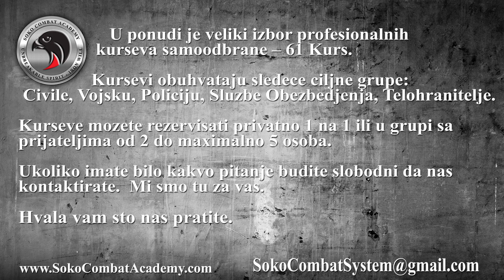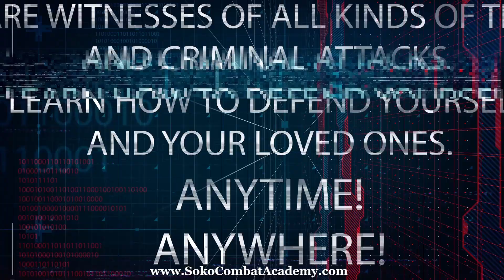Highlights news / Soko Combat Academy (SCA)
Highlights news from demonstration Soko Combat Academy (SCA)
SCA Instructor Pavle Petrovic.
We do not try to present ourselves as "Masters". We are just ordinary people who want to improve their survival skills.

Dear Mr/Ms Thank you very much for your value time to Watch our Videos , Like,Comment, Share and Subscribe our videos on Soko Combat Academy , and we will try all our best to find more idea as try to Create more videos to make your assist and more facilities.

All of our videos are for entertainment and educational purposes only. Please do not try anything you see in a SOKO Combat Academy - Soko Combat System video ( Soko Combat Academy You Tube Channel )without the supervision of a qualified instructor. These actions are potentially dangerous and may cause injury or death. Always exercise the highest level of safety when handling weapons and firearms. Please check with your local authorities regarding the lawful ownership and use of any weapons, firearms, kit and gear you see in any of our videos. We are not responsible for the consequences derived from the purchase, importation, possession or use of any items you see in our channel. Once again, it is important that you check with your local authorities first.

Svi nasi videi su samo za zabavu i edukaciju. NE pokusavajte nista sto vidite na Soko Combat Academy - Soko Combat System videima (Soko Combat Academy YouTube kanalu) bez nadzora kvalifikovanog instruktora. Ove radnje su potencijalno opasne i mogu izazvati povrede ili smrt. Uvek vrsite najvisi nivo bezbednosti pri rukovanju hladnim i vatrenim oruzijem. Molimo vas da se obratite lokalnim vlastima u vezi sa zakonitim vlasnistvom i upotrebom bilo kog oruzija , vatrenog oruzija, opreme i opreme koje vidite u bilo kom od nasih videa. Mi nismo odgovorni za posledice koje proizilaze iz kupovine, uvoza, posedovanja ili koriscenja bilo kog predmeta koji vidite na nasem kanalu. Jos jednom, vazno je da prvo proverite sa svojim lokalnim vlastima.

Najbolji pozdravi i sve najbolje!

BEST REGARDS, and All The Best!